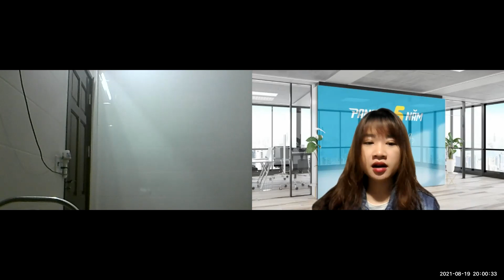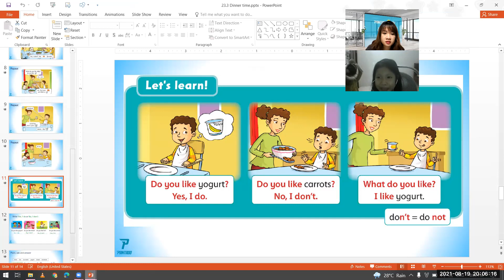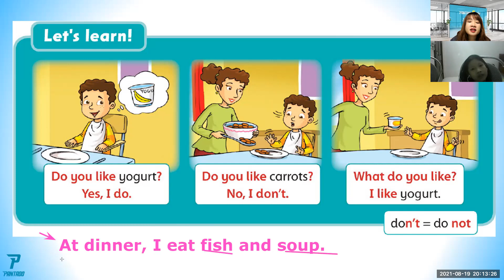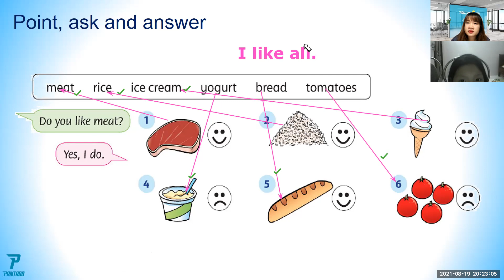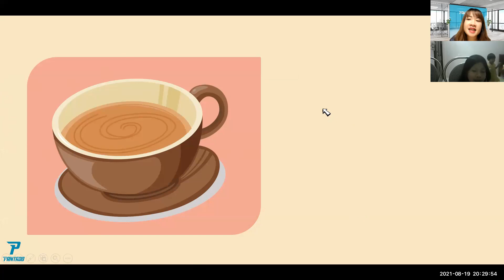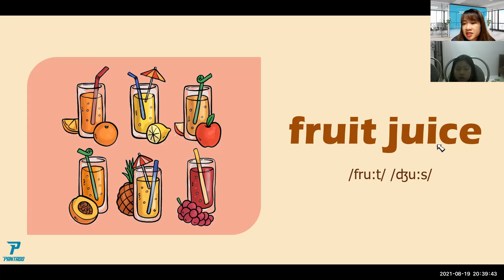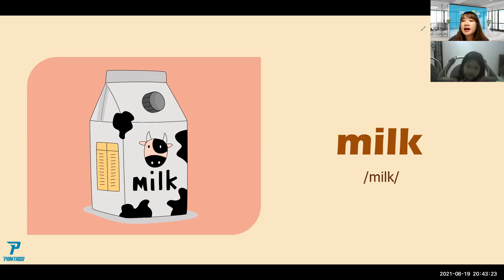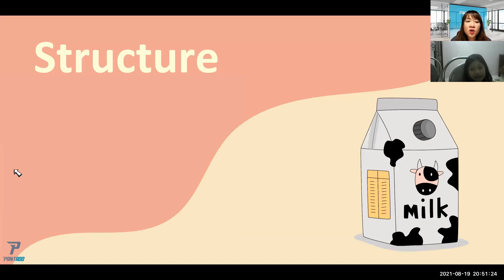PK1645 - 19.8.2021 - LEVEL 1 - TOPIC - DRINK - DAY 14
1. Tên bài học: LEVEL 1 – Topic – Drink -  day 14
2. Nội dung tóm tắt bài học:
Review: Rice, meat, yogurt, dinner, time, grapes, carrots, bread, first, then, here’s=here is.
New words: Drink(n) –Drink(v), Food(n) – Eat , Fruit Juice, Coffee, Milk, Soda, Bubble Tea, Smoothie.
3. Ngữ pháp:
Review:
What food do you like?
- I like …
4. Thái độ học tập:
Con học vui vẻ, tương tác tốt.
5. Kết quả học tập:
Con hoàn thành tốt
6. Bài tập về nhà:
Làm btvn và ôn bài
7. Ghi chú: